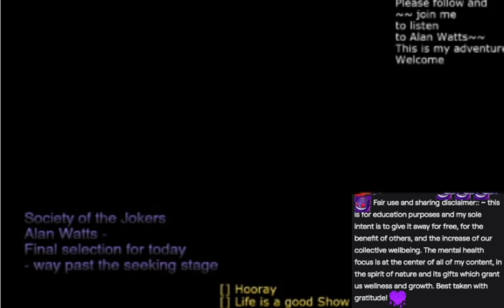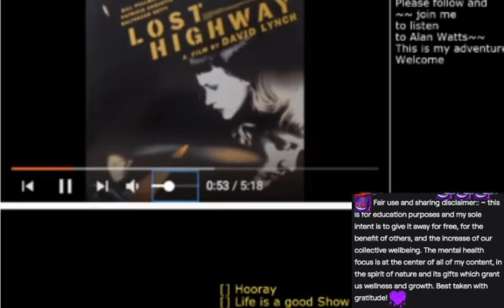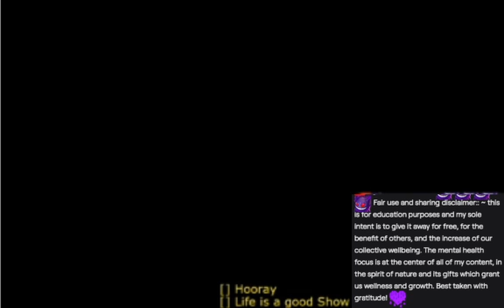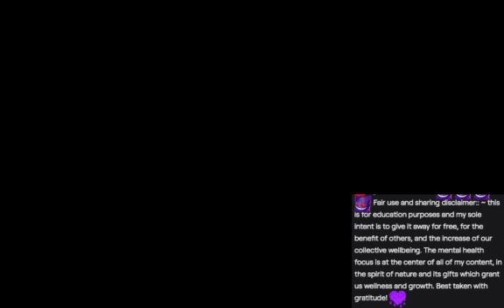What we need is JUICE - BOO. Life is vibration, the whole time and all the way thru. now what do you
What we need is JUICE - BOO. Life is vibration, the whole time and all the way thru. now what do you want to do?

Lost highway -Driver down by trent reznor -- re edit of my Joker interlude! It has come a long way and I really enjoy this form with this song, I ran it at the end of a recent zen paradox music mixes stream and I just re highlighted to make this a standalone for playlists on the channel